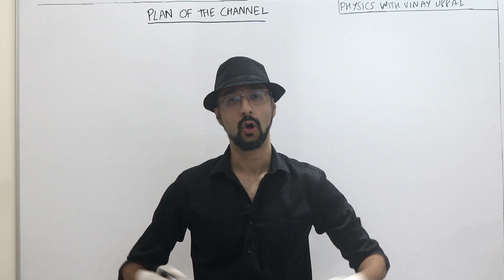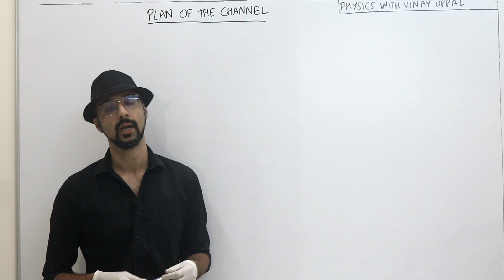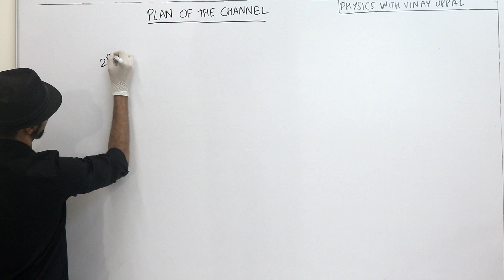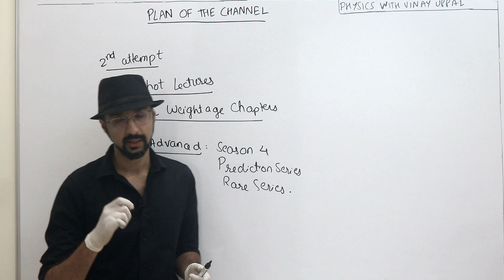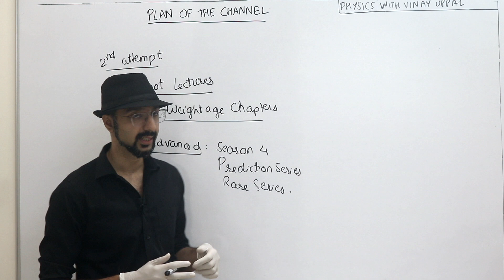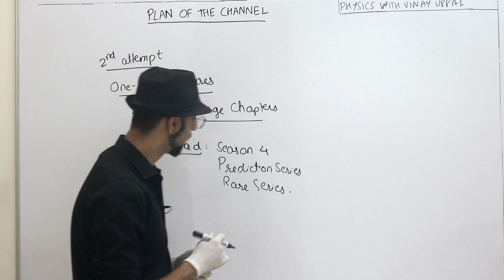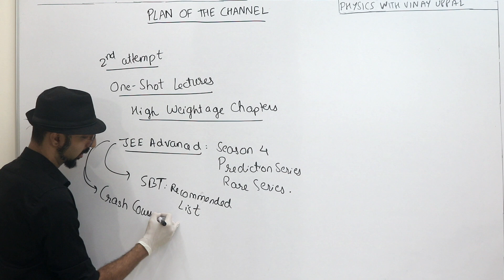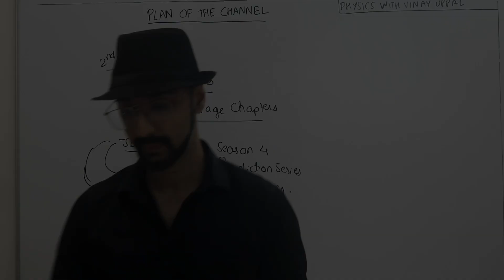Future Plan For This Channel After The CRAZY Result of Jee Mains 2024 Jan Shift.